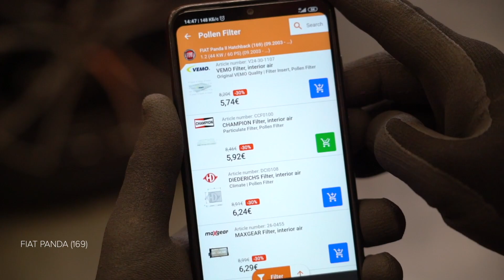Как заменить салонный фильтр на FIAT PANDA 2 (169) [ВИДЕОУРОК AUTODOC]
Как заменить салонный фильтр на FIAT PANDA 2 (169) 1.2 Хэтчбек 2003–2012 [ВИДЕОУРОК AUTODOC]

Салонный фильтр на автомобилях: FIAT Panda III Hatchback (312, 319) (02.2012–...) / FIAT Panda Van –...) / FIAT Punto II Hatchback –03.2012) / FIAT Punto II Van –10.2009) / LANCIA Ypsilon II –12.2011), как правило, заменяется по идентичному алгоритму. Однако могут быть некоторые отличия, вызванные особенностью конструкции транспортного средства.

Все видео и инструкции в формате PDF на FIAT PANDA 2 (169) по замене запчастей смотрите и скачивайте на AUTODOC CLUB

0:00 — Как заменить салонный фильтр на FIAT PANDA 2 (169) шаг за шагом
0:30 — Снимите боковую пластиковую панель.
0:55 — Извлеките салонный фильтр.
1:09 — Установите салонный фильтр в посадочное место.
1:31 — Закрутите крепления крышки корпуса салонного фильтра.
1:33 — Установите боковую пластиковую панель.
1:53 — Включите зажигание.